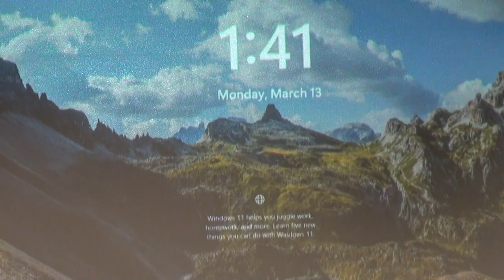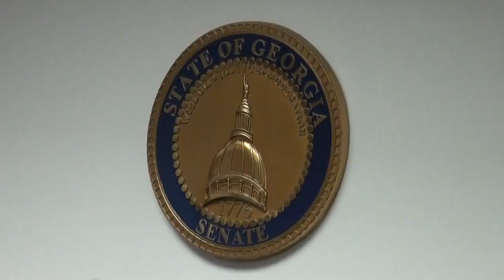Part 14 — Virginia Hammond comments on Georgia House Bill 520 GAHB520 03/13/23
1. Todd Jones, 25th
2. Mary Margaret Oliver, 82nd
3. Chuck Efstration,  104th
4. James Beverly, 143rd
5. Sharon Cooper, 45th
6. Butch Parrish, 158th

CHAIR KAY KIRKPATRICK: Okay, Virginia Hammond.

REP. MARY MARGARET OLIVER [Sponsor of HB 520]: Madam Chair, of course I leave this to
your discretion.

There might be a couple of points that require some response, but I'll leave that to your discretion,
either today or [inaudible] ―day.

CHAIR KAY KIRKPATRICK: [Nods head acknowledging Rep. Oliver ― without speaking a word.]

VIRGINIA HAMMOND: Hi. Thank you for letting me speak.

CHAIR KAY KIRKPATRICK: Can you hold the mic a little closer so we can hear you? Thank you.

VIRGINIA HAMMOND: Sure. Can you hear me now?

VOICE: Yeah.

VIRGINIA HAMMOND: I'm here to say a few things about ― on a more personal note.

Part of this bill is to allow information to be passed from one entity to another to facilitate better care for patients.

I'm here to speak about my own personal experience with antidepressants.

I've been a longtime sufferer of depression, and I changed jobs back in 2019.

Had to change health insurance companies because I changed jobs.

And when that happened my new insurance company would not allow me to continue taking the
antidepressant that I had been successfully taking for several years.

They wanted me to stop taking it ― and go to a cheaper alternative.

That sounds very reasonable on the surface, but the reality is, it takes four to six weeks for an
antidepressant to become effective.

It also takes several months to come off of an antidepressant.

So, when you ask a patient that's in a ― that's dealing with depression to change their prescription ― you're talking about several months' worth of issues, problems, health problems.

I missed work ― and it was life-affecting.

So, I don't think a lot of people know that that's the case, but I think it needs to be looked at.

It's difficult. You can't just stop one and start another. It's difficult.

CHAIR KAY KIRKPATRICK: Thank you very much.